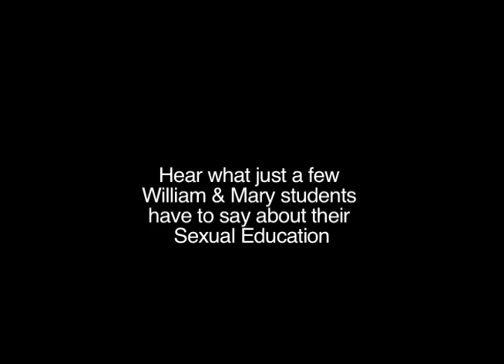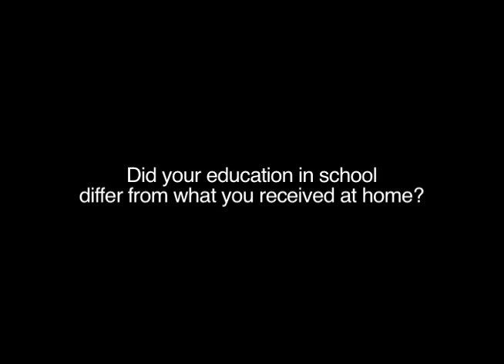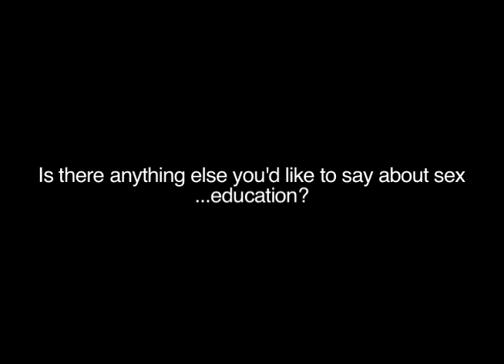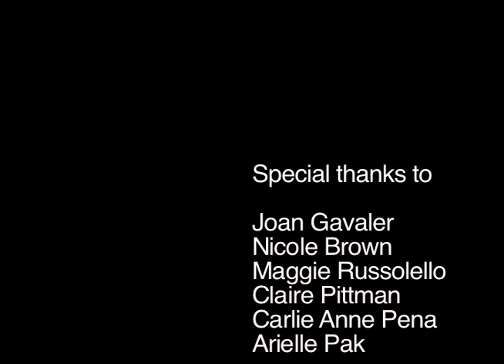School of Sex Education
Completed for an Independent Study, I interviewed several of my fellow peers at the College of William and Mary about their "sex ed" background. These students are just a small sampling of the school and are from many different walks of life, states, and even countries. I hope you find this to be interesting and that you may develop an appreciation for such an education, and that you begin to wonder about the inequalities that are present in sexual education.

I'll probably think of something else to add here.

(Get educated!)